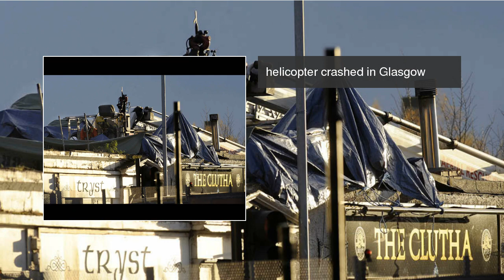Horrific helicopter accidents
These terrifying helicopter accidents caused many deaths and devastation on the ground.